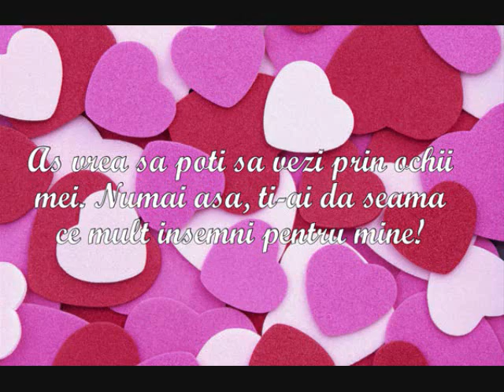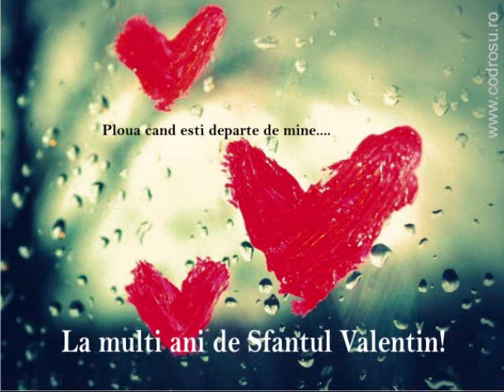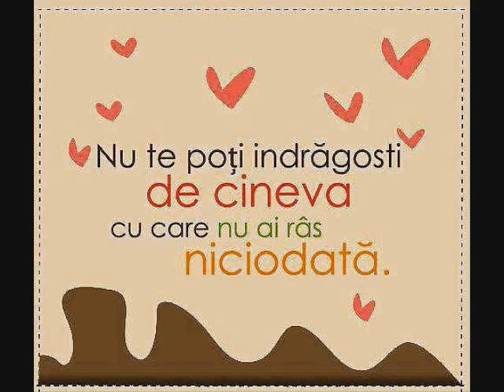cu iubire pentru tine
Fericirea se naste din iubire, iar iubirea se naste chiar din inima omului.